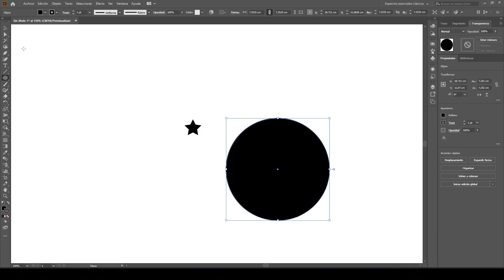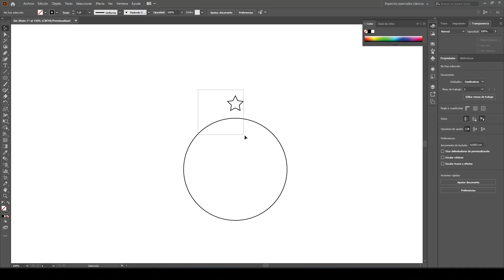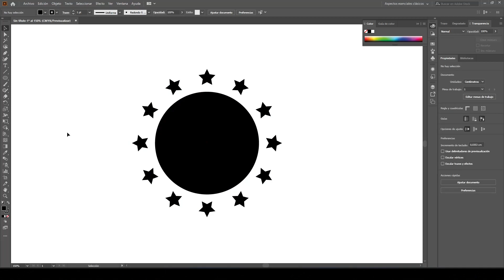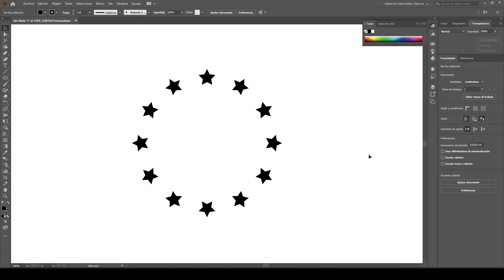Como duplicar objetos formando un círculo en Illustrator | Tutorial Illustrator | Sinergia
Una forma rápida y fácil de duplicar cualquier objeto alrededor de un círculo en Adobe Illustrator. En este tutorial, repasaremos cómo repetir cualquier forma con la herramienta de rotación usando el centro del círculo como punto de anclaje. Luego, finalmente, copiar la transformación para formar un círculo. Comenten y puntúen si les gustó, por favor. Así que quédate hasta el final porque vas a aprender muchísimo!!!